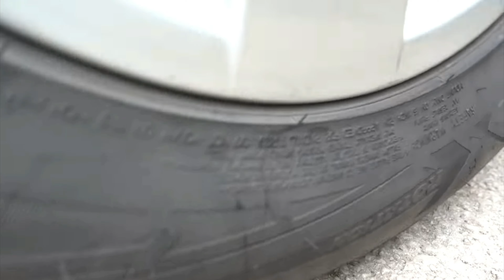سحق كرة كولا كوكو اشياء مقرمشة والناعمة والمرنة مقابل عجلة السيارة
crushing crunchy and soft things by car - experiment car vs toothpaste
crushing crunchy and soft things by car - floral foam squishy tide
 سحق الأشياء المقرمشة والناعمة بالسيارة - تجربة السيارة مقابل معجون الأسنان
 سحق الأشياء المقرمشة والناعمة بالسيارة - رغوة زهرية مد اسفنجية
 تكسير السحق والأشياء اللينة بالسيارة
 كيفية صنع رغوة اسفنجي
 سحق الأشياء المقرمشة والناعمة بالسيارة
سحق الأشياء المقرمشة والناعمة بواسطة موقع youtube للسيارة